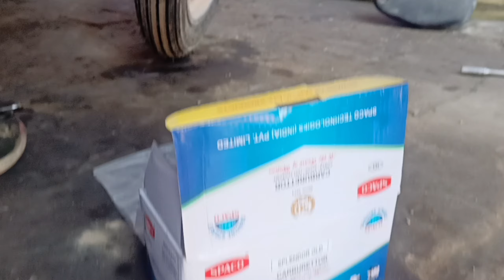Carburettor कब बदलना चाहिए || When should the carburetor be changed? || full details || Ep-2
carburetor
carburettor
carburettor change
carburetor tuning
change carburetor
change
bike carburetor change
how to change carburettor
carburetor jet change
how to change a carburettor
carburettor change karna sikhe
how to change carburetor
when to change carburetor
change carburetor in bike
classic 350 carburetor change
how to change carburettor vacuum
how to change carburettor baikum
detail step to change carburettor
bike carburetor change interval

bike repairing
Activa scooty service
bike service
Rajasthan bkn
Mahendra automobiles BKN

how to oil leakage problem solve Activa 5g in all bike and scooter | hero Activa |👇

hf deluxe bike ka full engine repairing kaise karen || Mahendra automobiles bkn | full details Hindi

shocker oil leakage bike
bike front shocker problem
bike shocker oil leak
shocker leakage problem
bike ka shocker leakage sahi karein
oil leakage in shocker
agla shocker oil leakage
shocker oil leakage problem
how to stop all bike front shocker leakage
bike ka agla shocker leake problem
tvs apache rtr shocker leakage repair
oil leakage in motorcycle shockers
tvs apache shocker oil leakage problem
mileage
bike mileage
how to set bike mileage
bike mileage tips
how to increase mileage of bike
increase bike mileage
mileage setting
bike mileage increase
bike mileage test
bike mileage setting
how to increase bike mileage
hero hf deluxe mileage setting
how to set mileage of bike
how to set bike mileage in hindi
best mileage bikes bikes
bika ka mileage kaise set karen
basic mileage setting
pulsar bike ka mileage kaise set karen
shocker shock absorber oil leakage

daily Bike repairing video all bike service repairing